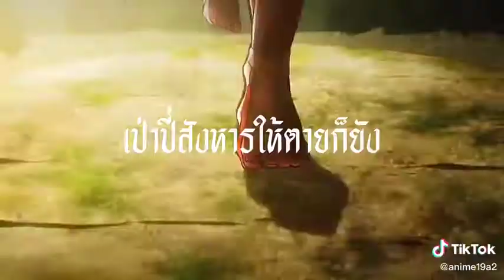อามินกับไททันแอนนี่